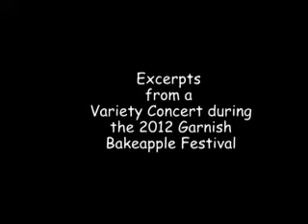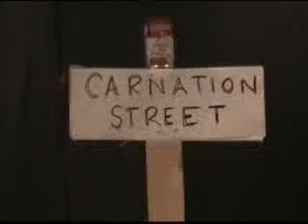Excerpts from Concert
Excerpts from a variety show during the 2012 Garnish Bakeapple Festival.